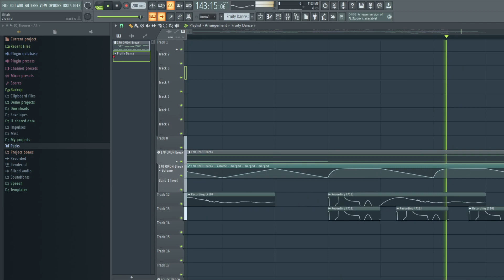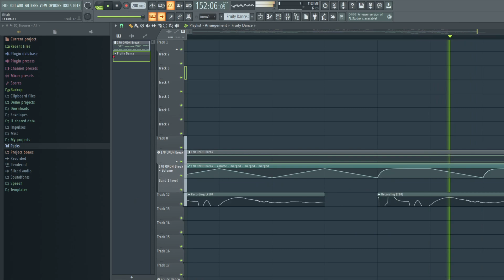weird breakcore 2!!!!!!!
first is that text to speech one (which could have been dnb idk)
so yeah

ŝʊ₿çʁɨɓɘ right now